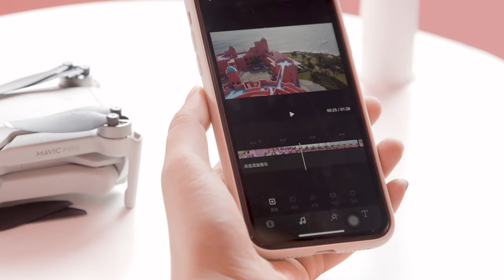DJI Mavic Mini 一鍵短片－螺旋